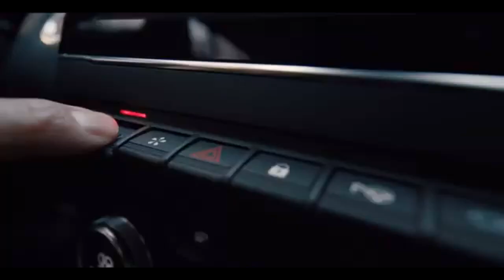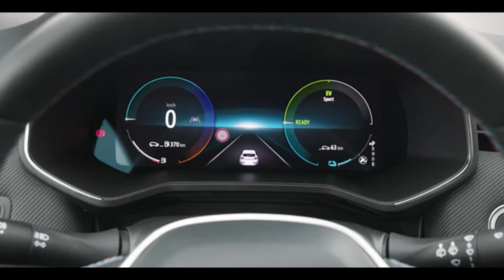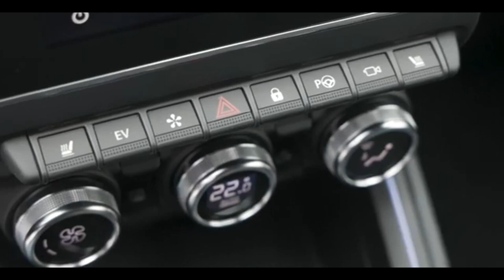RENAULT CLIO NOVA GERAÇÃO 2024